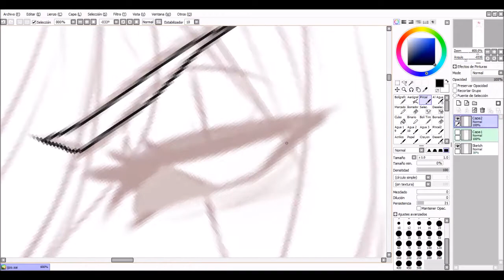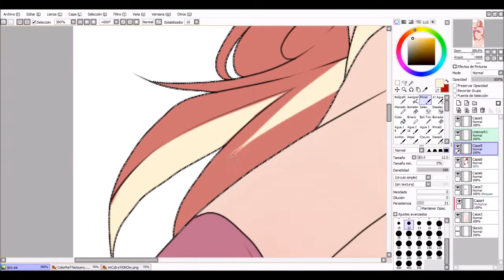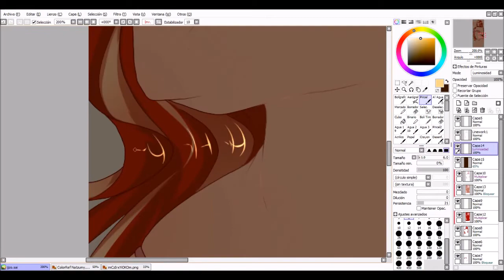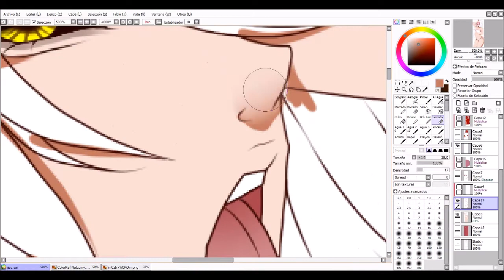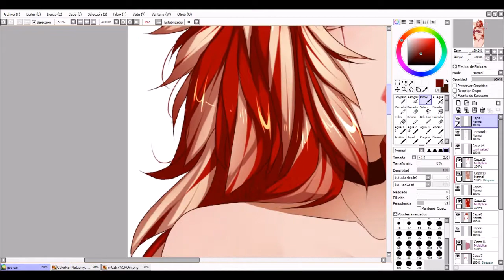Speed Painting - Natzumy Eiri - SAI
OC: Natzumy Eiri